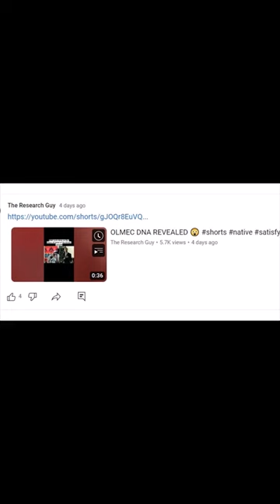Olmec DNA results shown to be Native American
Olmecs proven to be Native American by DNA. The Research Guy is once again exposed a Fraudulent Pretendian Wabo, as he tried to claim scientist proved the Olmecs were Ancient Black American Aboriginal, but Olmec remains were never found until the year 2020. Some Olmec remains were found at the site called San Lorenzo Tenochtitlan by team of scientist from The National Autonomous University of Mexico. The team found Haplogroup A, which is most abundant Haplogroup DNA found among the founding and current Native American population of the Western Hemisphere. The Wabo Pretendians are frauds, they can never produce real DNA evidence.